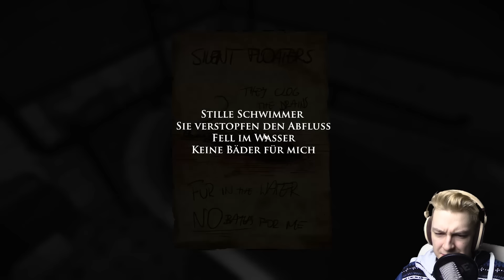P.T. 2.0! | Let's Play LAYERS OF FEAR #03 (Deutsch/FACECAM)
ENDLICH ist die VOLLE Version von LAYERS OF FEAR da!
Deutsches Let's Play zu LAYERS OF FEAR!

– LittleConfusedBrain 2016.